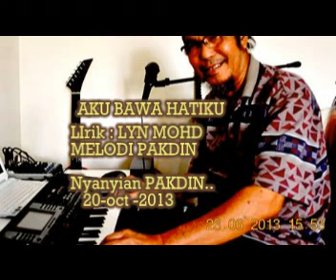Aku bawa hatiku